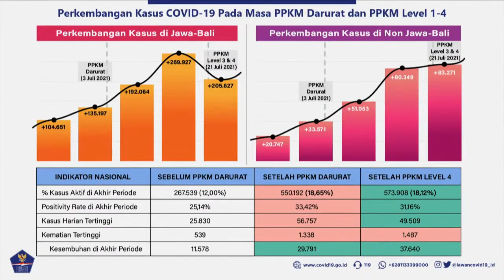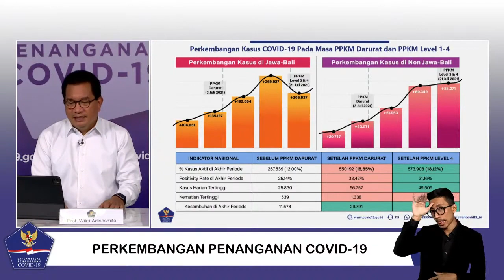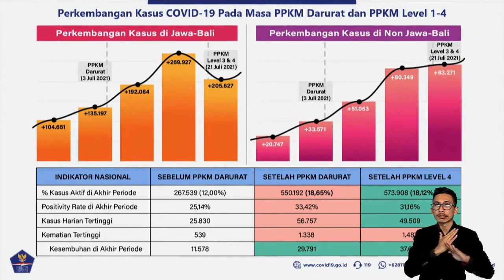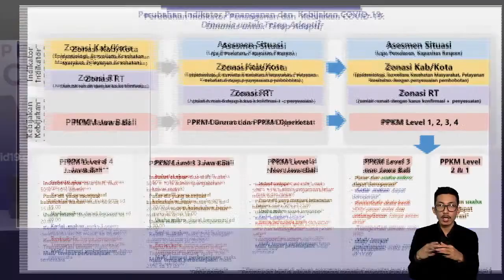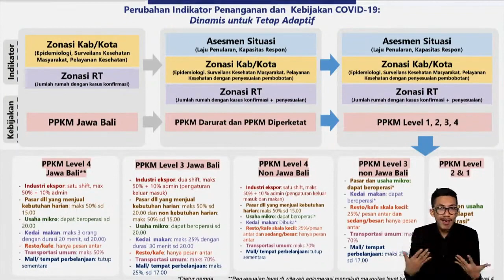Update Penanganan Covid-19 | 27 Juli 2021